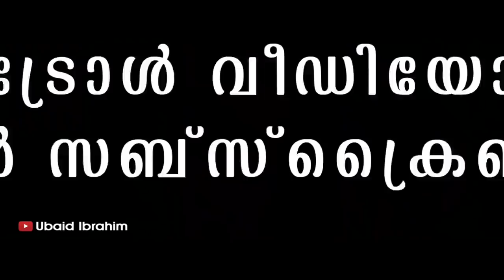കുട്ടിമാമാ ഞാൻ ഞെട്ടി മാമാ ! Troll Video | Gayathri Suresh Troll | Ubaid Ibrahim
Video Credits: Indian Cinema Gallary